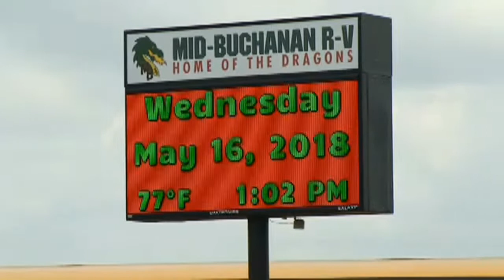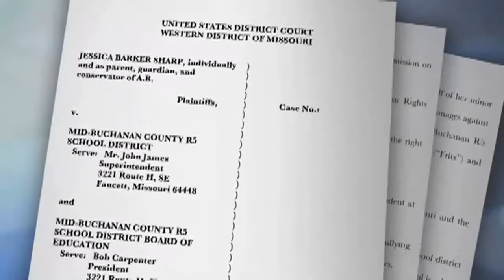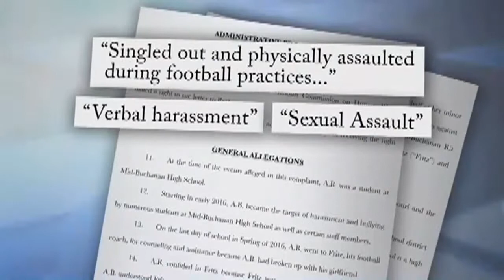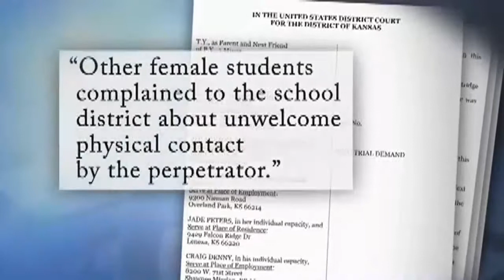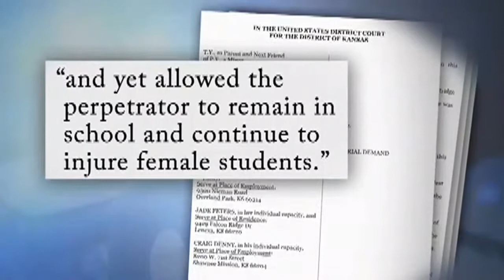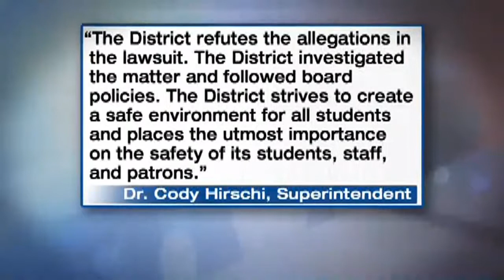Missouri mother says extreme case of bullying nearly killed her son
Extreme bullying and sexual assault may happen in schools more often than you think.